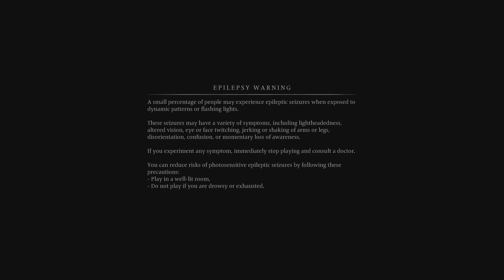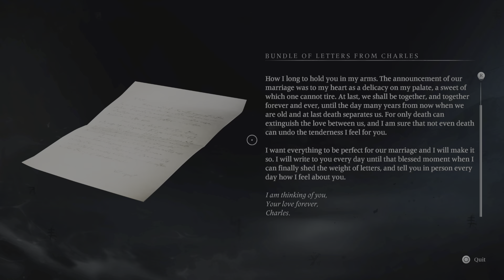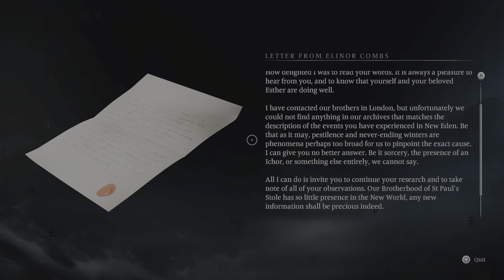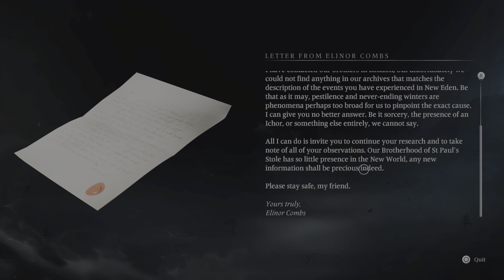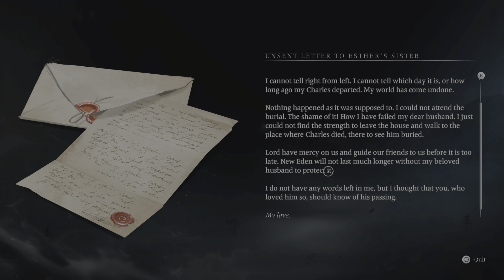Banishers: Ghosts of New Eden Ep1 Blind play through with Ropor(NEW EDEN IS CURSED)